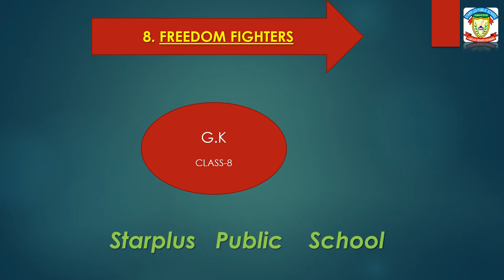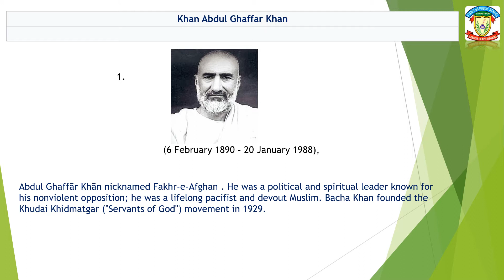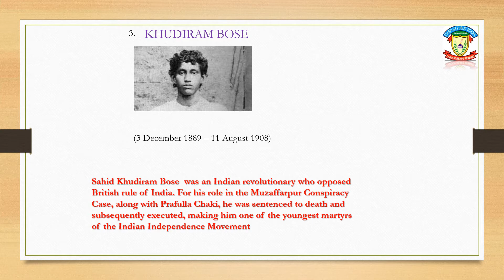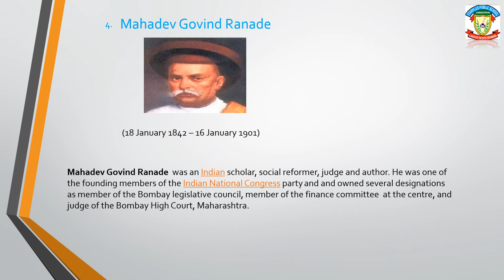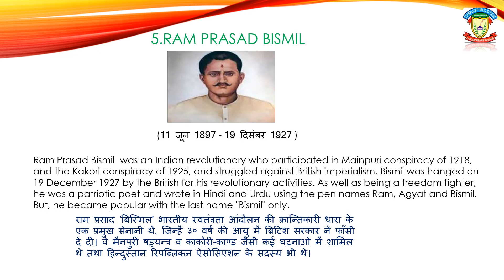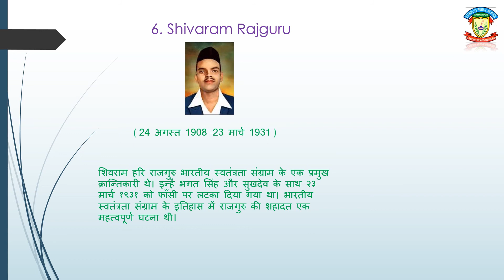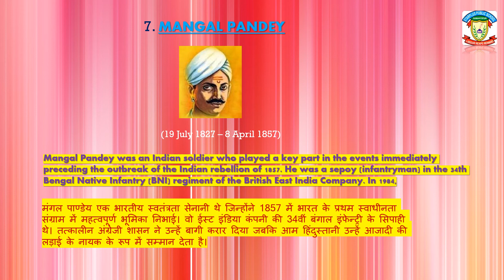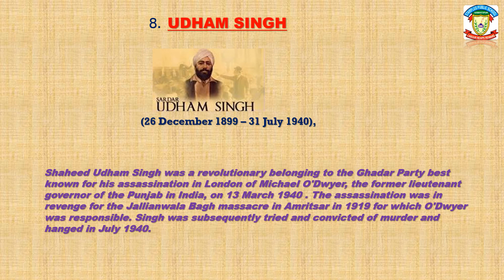Freedom Fighters , Class - 8 , (G. K )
G. K materials by Archana Jha ( S. P. S) ⭐